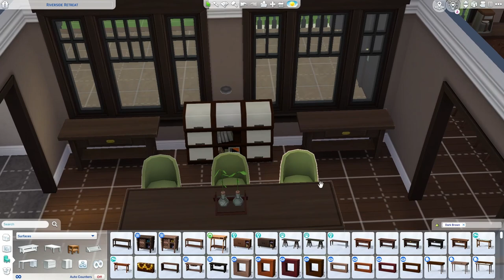Granite Falls Rental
Granite Falls rental speed build!!
Want to come check out some builds on stream?